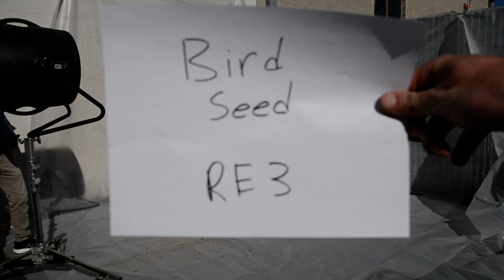RE3 Bird Seed 100%